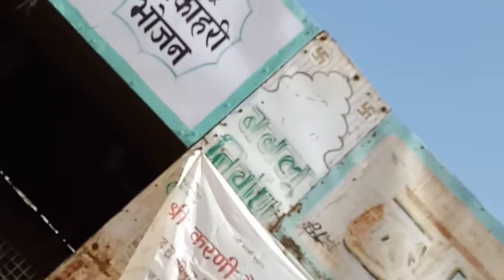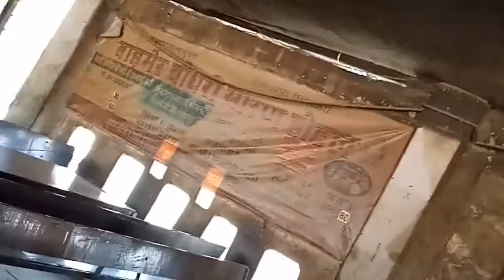dhaba food indian food lunch at dhaba real view with arvind Lunch of Dhaba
Lunch of Dhaba.

Hi,
In this video presenting, lunch at dhaba, when my cook was absent.
That is a famous dhaba of Shree Mohangarah.

real view with arvind
dhaba food
indian food
lunch at dhaba